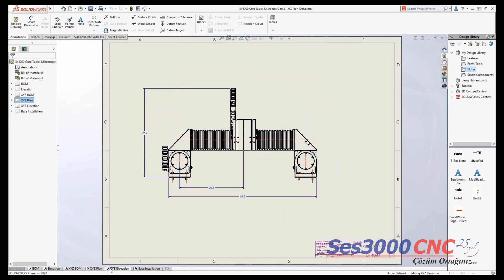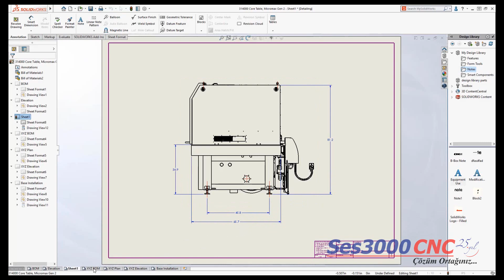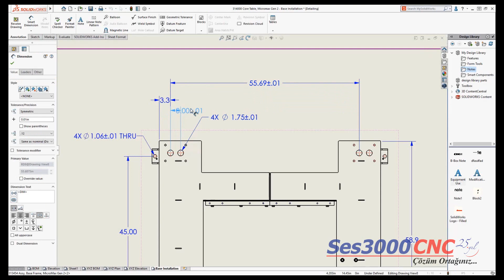SOLIDWORKS 2020 Yenilikleri - Teknik Resim Detaylandırma Modu